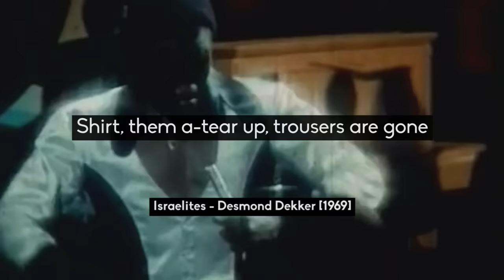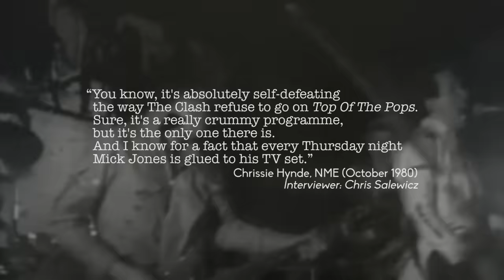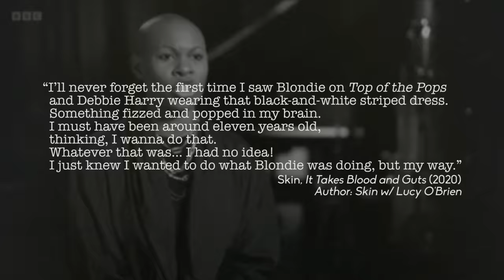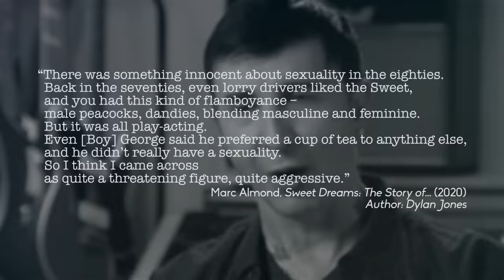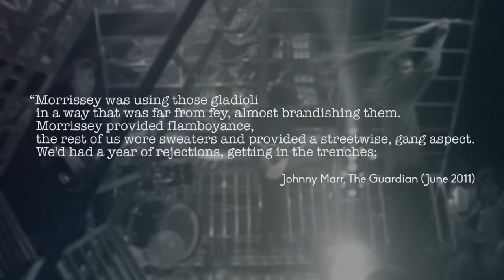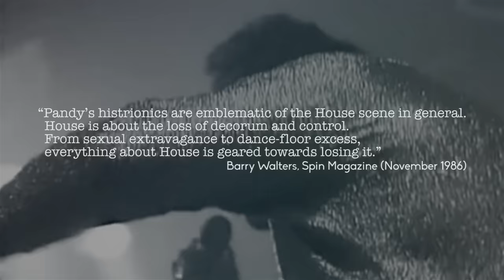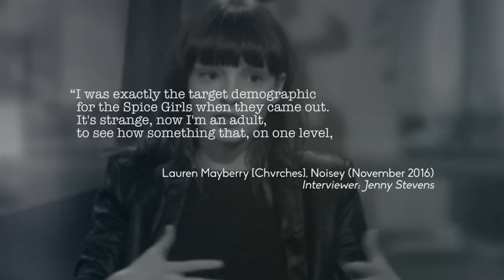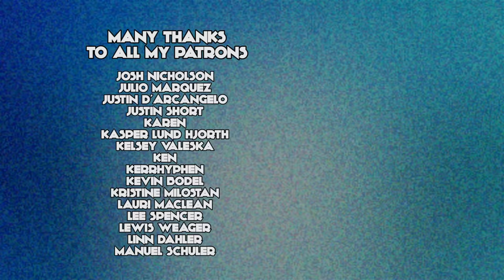12 Iconic Top of the Pops Performances That Reshaped British Music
In January 1964, the BBC saw that for the first time ever the national singles chart was overflowing with British acts. Due to this, they created a weekly music chart rundown programme called Top Of The Pops. From then on, every Thursday evening Britain’s youth would be delighted by the latest UK chart goings-on, while being the only place to see their favourite artists and discover exciting new ones.

The presenters were cheesy, or much worse, and most of the time the band had to mime, but some of these performances would embed themselves unshakably into the public consciousness, inspiring generations of bands and artists in their wake, hoping that they too could get their three-minutes of Top of The Pops glory. From Bowie to Soft Cell, The Smiths to Blur, these are 12 Iconic Top of The Pops Performances That Forever Altered British Music.

Fact-checking by Chad Van Wagner.

00:00 Introduction
00:52 Desmond Dekker: Introducing Reggae
02:54 David Bowie: "...And I Picked On You"
06:35 The Jam: Punk On The BBC
09:38 Blondie: A Counterpoint
11:03 Gary Numan: The Cyborg Takeover
13:29 Soft Cell: "Once I Ran To You"
15:43 Shalamar: The Backslide
17:38 The Smiths: Flower to The People
21:29 Farley "Jackmaster" Funk: Enter House Music
23:52 Happy Mondays & The Stone Roses
26:40 Blur & Oasis: The Battle of Britpop
30:04 Spice Girls: The Reign of Girl Power

Bibliography
Top of the Pops: Mishaps, Miming and Music by Ian Gittins, 2007, BBC Books
Top of the Pops 50th Anniversary: 50 Years On by Patrick Humphries & Steve Blacknell, 2014, McNidder & Grace
Mad World: An Oral History of New Wave Artists and Songs That Defined the 1980s by Lori Majewski & Jonathan Bernstein, 2014, Harry N. Abrams
Sweet Dreams: The Story of the New Romantics by Dylan Jones, 2020, Faber
Mozipedia: The Encyclopedia of Morrissey and The Smiths by Simon Goddard, 2010, Ebury Press
The Last Party: Britpop, Blair and the Demise of English Rock by John Harris, 2004, Harper Perennial
Top of the Pops The True Story - The Final Chapter (2006) dir. Elliott Johnson & Jeff Simpson
Reggae Britannia (2011) dir. Jeremy Marre
Top Of The Pops: The Story of 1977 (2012) dir. David Vincent
Top Of The Pops: The Story of 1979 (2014) dir. Matt O'Casey
Top Of The Pops: The Story of 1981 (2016) dir. Matt O'Casey
Top Of The Pops: The Story of 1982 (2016) dir. Matt O'Casey
Top Of The Pops: The Story of 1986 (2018) dir. Verity Newman
Top Of The Pops: The Story of 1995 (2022) dir. Verity Newman
Top Of The Pops: The Story of 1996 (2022) dir. Becci Dyson
"The 100 greatest BBC music performances - ranked!" by Guardian Music, The Guardian, Oct 2022
"The Final Countdown: Top of the Pops" by Terry Staunton, Record Collector, Sep 2006
"Top Of The Pops: Down The Pan?" by Phil Sutcliffe, Q, Nov 1991
"RIP Top Of The Pops, 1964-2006" by Mark Pringle, Rock's Backpages, Jun 2006
"Top of the Pops a decade on: 10 stunning moments from the legendary pop show" by Fraser McAlpine, BBC, Aug 2016
"How Top of the Pops Made a Nation Fall in Love With Music" by Jamie Andrew, Den of Geek, March 2023
"The BBC’s New Music Show Could Learn From These Iconic Top Of The Pops Moments" by Kim Hillyard, NME, November 2015
"'You woke up on a Thursday and it smelled like a Top of the Pops day'" by Dave Simpson & Dorian Lynskey, The Guardian, Jul 2006
"David Bowie: The Making of 'Starman'" by Rob Hughes, Uncut Magazine, Jun 2009
"David Bowie and the most influential three minutes and 55 seconds of UK TV ever" by Ian Fortnam, Classic Rock, Jul 2022
"How performing Starman on Top of the Pops sent Bowie into the stratosphere" by David Hepworth, Jan 2016
"David Bowie on ‘Top of the Pops’ 50 years on: How a pointed finger changed the world" by Tom Taylor, Far Out Magazine, Jul 2022
"Desmond Dekker and The Aces – Israelites (1969)" by Rob Barker, Every UK Number 1, Aug 2019
"Desmond Dekker - Obituary" by Pierre Perrone, The Independent, May 2006
"Reggae pioneer: Desmond Dekker" by Garry Steckles, Caribbean Beat, Sep/Oct 2006
"MIXMAG IS 40: AN INTERVIEW WITH OUR FIRST EVER COVER STAR, SHALAMAR" by Craig Seymour, Mixmag, March 2023
"Shalamar" by Peter Silverton, Smash Hits, Dec 1982
"The Smiths make their Top of the Pops debut" by Johnny Marr, The Guardian, Jun 2011
"Burning Down the House: Chicago's Club Scene" by Barry Walters, Spin Magazine, Nov 1986
"A Potted History of Dance Music on British Television: Disco Ducks and Acid Explosions" by Josh Baines, Noisey, Sep 2015
"Mancunian candidates" by Nick Kent, The Face, Jan 1990